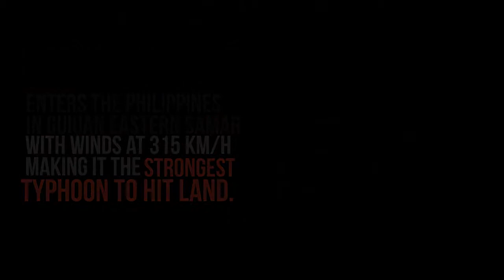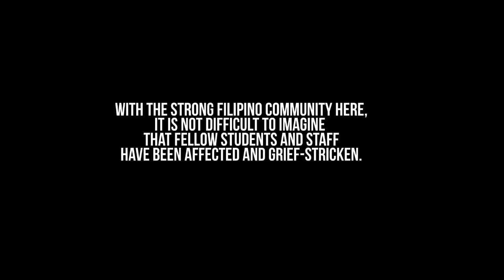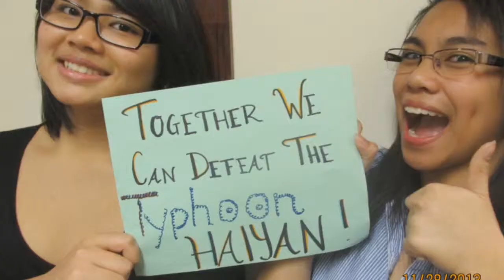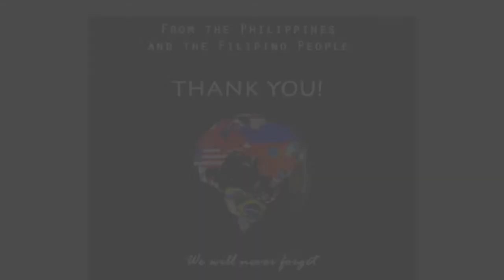Father Lacombe HS: Let's Help Rebuild the Philippines